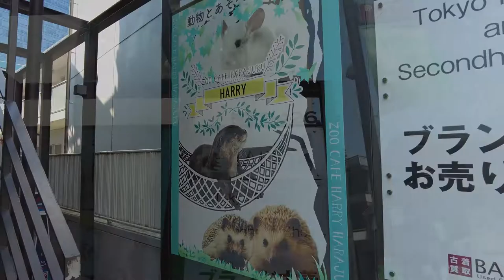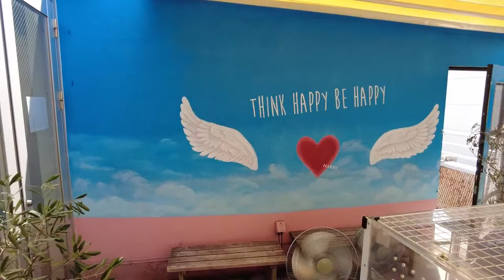CUTEST OTTER CAFE in Harajuku, Tokyo | HARRY Harajuku Terrace Vlog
Today I went to a cat cafe in Shibuya, Tokyo, Japan. This company has many stores all over the country, so you can find one of them wherever you are in Japan. The cats are so calm and cute and are just sitting or wandering around the shop. You can pet them, take pictures with them and just relax with them. There is no time limit unless it gets crowded.

❓What was it like there🙋🏻‍♀️❓
- All of the cats were very friendly and active and friendly and none of them were aggressive
- They were all eager to take the food from my hand
- The price is for every 30 minutes and you get 1 drink every time
- There were 11 otters and other animals like hedgehogs and others

How to get to the restaurant🚶‍♀️
- 8 minute walk from Shibuya Station